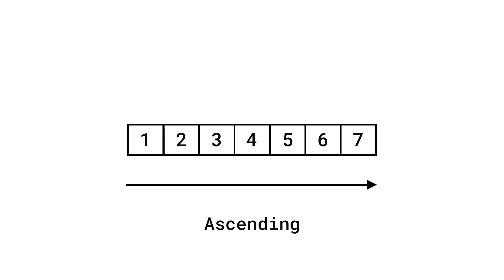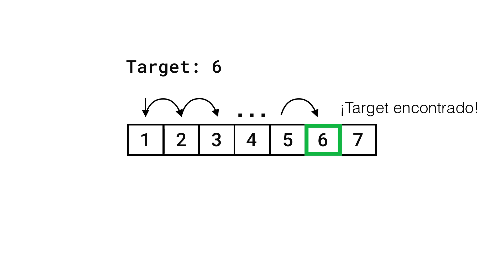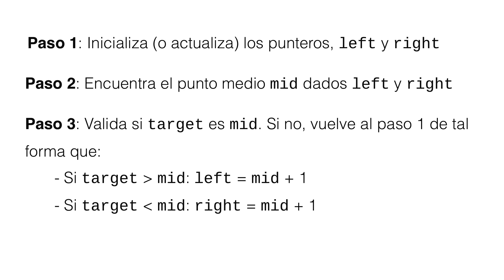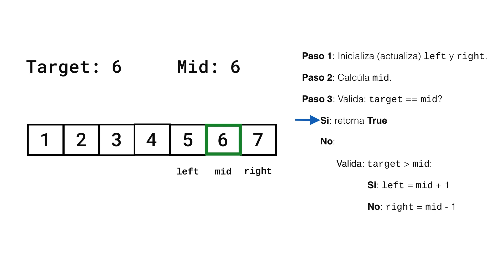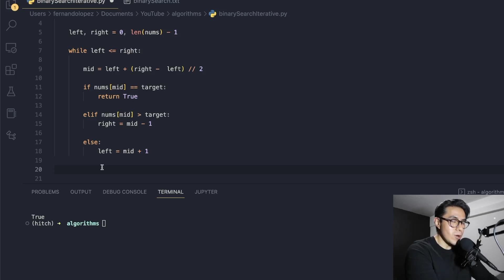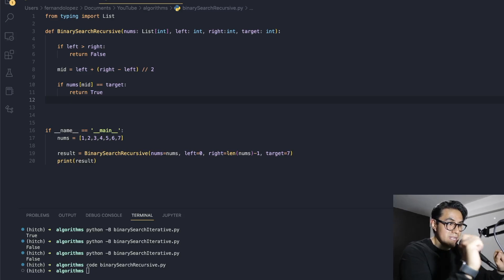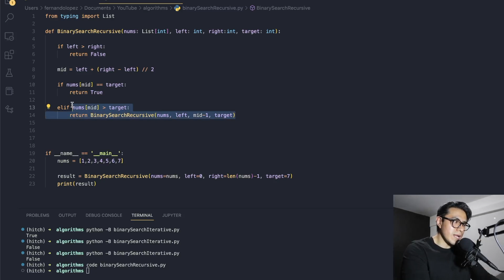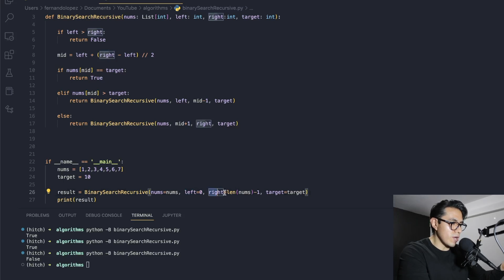Binary Search | Búsqueda Binaria | Algorithms | Python | Contenido en español